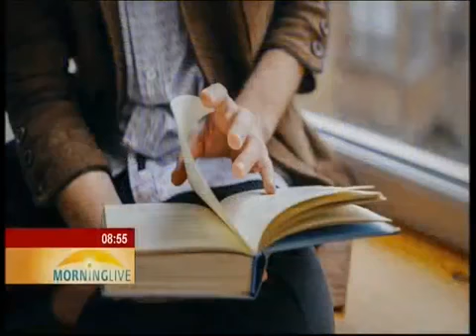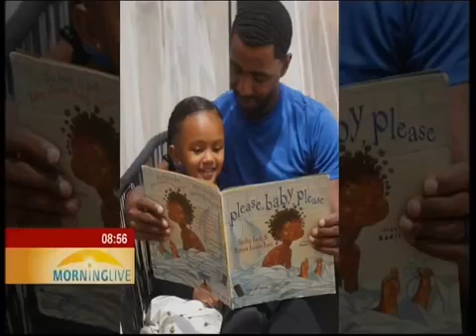National Book Week on SABC2’s Morning Live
SABC2’s Morning Live interviews Vista Kalipa about the importance of National Book Week.